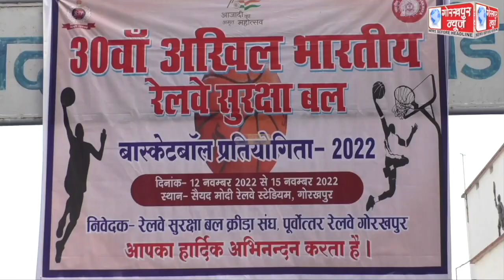GORAKHPUR NEWS 12-11-2022